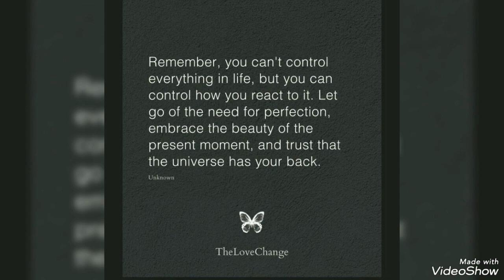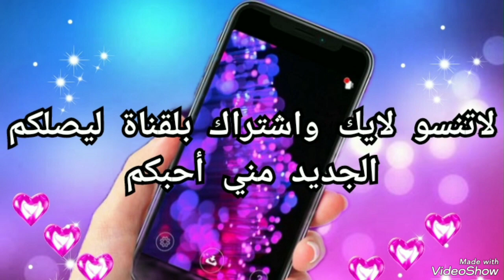أشرف حكيمي يصدم هبة عبوك قام بتحويل ثروته بإسم والدته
صدمة هبة عبوك في أول تصريح تحويل ثروته أشرف حكيمي بإسم والدته